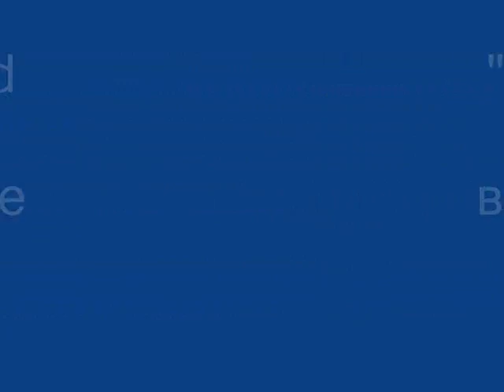When I need you, Leo Sayer , performed by Angelina & Kalina, BG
Life performance of Leo Sayer's When I need you of 7 years old Angelina and Kalina, Pazardjik, Bulgaria